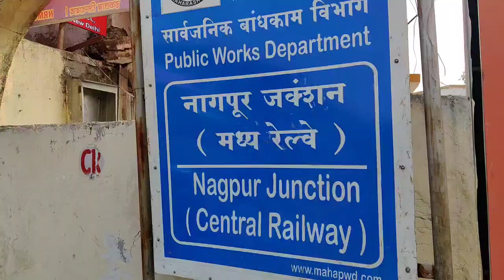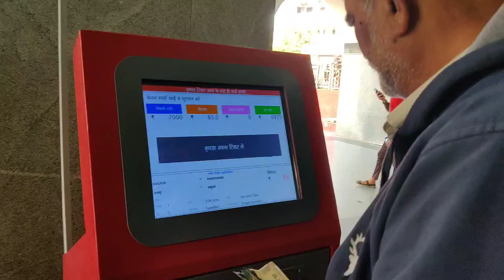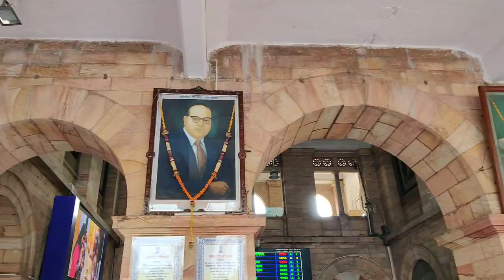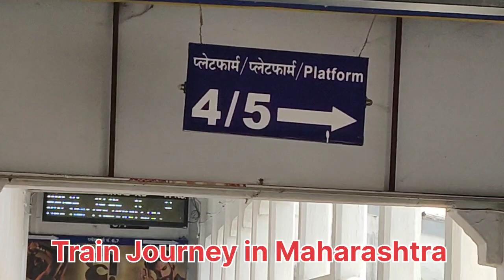Train Journey From Nagpur to Amaravati | Indian Train Journey in Maharashtra state